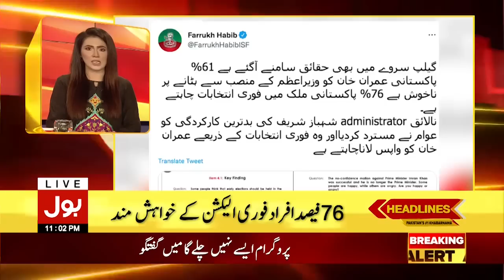Imran Khan Unstoppable | News Headlines at 11 PM | PM Shehbaz Govt End?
Imran Khan Unstoppable | News Headlins at 11 PM | PM Shehbaz Govt End?